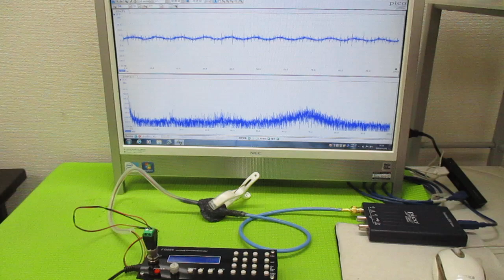超音波発振制御プローブ（超音波伝搬制御） ultrasonic-labo